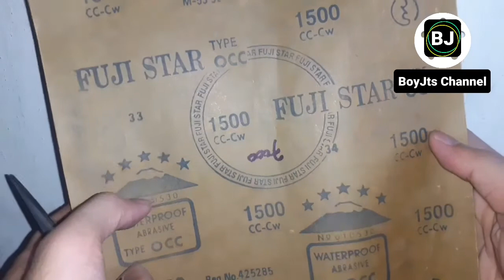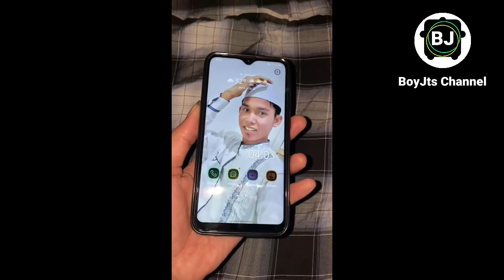TIDAK DI SANGKA BISA SETAJAM INI tutorial Asah Gunting pangkas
GAK DI SANGKA ❗️BISA SETAJAM INI tutorial Asah Gunting pangkas rambut